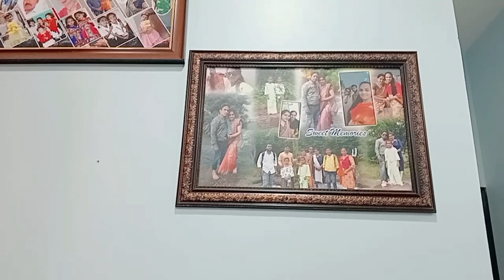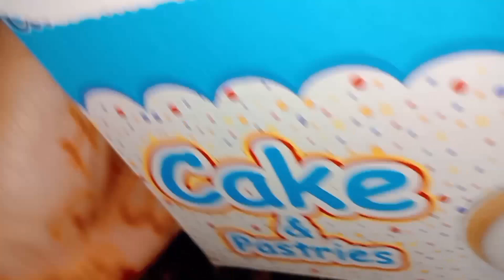vlog दीदी मन के नवा घर ll happy birthday 🎈🎂ll